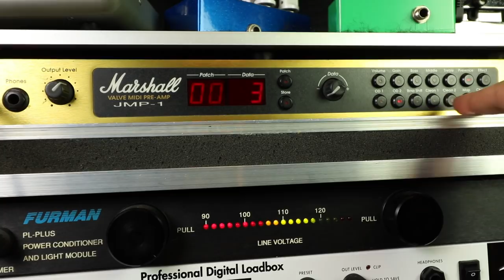Como eu timbro minha Guitarra!